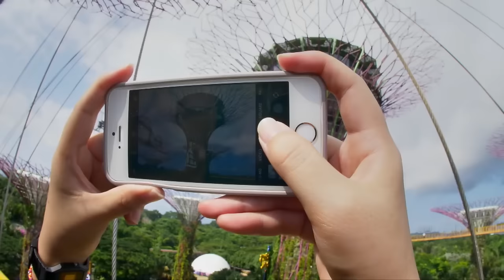Secret World | Wild City 5/6 | Go Wild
Almost 30,000 species of animals make their home in Singapore, but many of them remain largely invisible to us. From banded bullfrogs that do battle in rain-sodden drains, to predatory mantises that hunt in suburban gardens, unseen drama unfold all around the city on a daily basis. Alongside Singapore’s busy commuters and residents, countless insects labour to thrive and propagate. Dwarf honey bees collect nectar and pollen to feed their hive, while caterpillars undergo incredible transformations into beautiful plain tiger butterflies. Meanwhile, in Singapore’s forest reserves, joggers and cyclists are largely oblivious to the work going on under their feet: termites constructing elaborate tunnels and recycling precious nutrients through the forest’s ecosystem, and rare snails and gigantic forest ants foraging in the canopy and undergrowth. Voiced by naturalist Nick Baker, this is another exhilarating documentation of Singapore’s surprising wildlife. Narrated by wildlife TV expert Nick Baker.